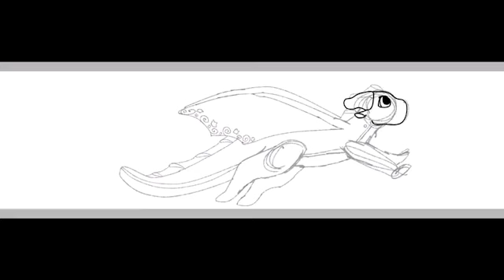OC Speedpaint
Hello! I decided to make myself a banner for my channel and thought you'd like to see how I made it. I'm still trying to find out how to put my banner up but I'll get it soon. I used my two OCs, Tadpole and Amber.

Programs used: iMovie and ibisPaint X
Time taken: 2 hours
Audio from: iMovie